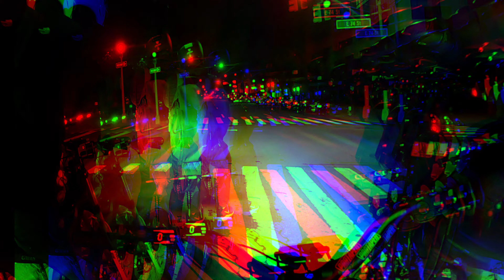SEGWAY X260 NYC WATCHES THE TURN UP RIDEOUT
PEV community ENJOYING WHAT THEY GOT 💯